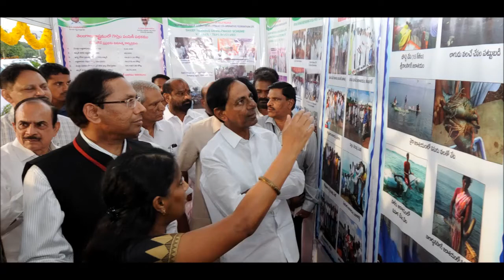CM KCR Launched Veterinary Care for Livestock Ambulances Peoples Plaza at Necklace Road